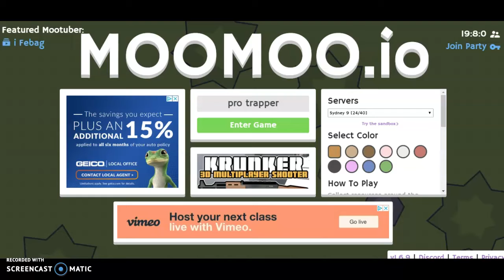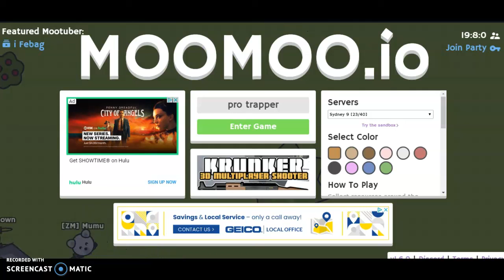RAIDING BASES in moomoo.io!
we literally just raided bases and killed people. Also! i got the ruby bat! join my server!